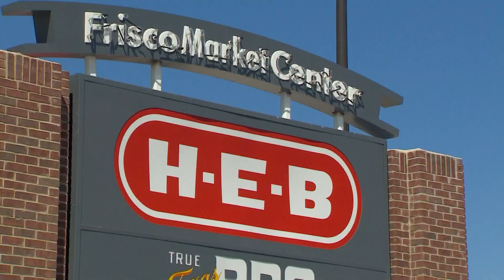H-E-B to bring economic boost to Frisco, but what about other areas?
DFW's newest H-E-B in Frisco saw hours-long lines on the grand opening day.